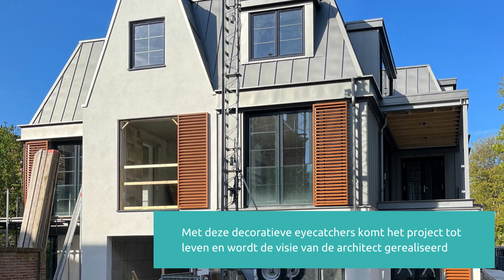Building Elegance shutters verfraaien stadsappartementen Koninginnehof in Den Haag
Building Elegance heeft onlangs de vaste schermen geleverd en geïnstalleerd voor de stadsappartementen Koninginnehof in Den Haag. Met deze decoratieve eyecatchers komt het project tot leven en wordt de visie van de architect gerealiseerd. Wij bedanken onze opdrachtgever, van Wijnen Stolwijk, voor de prettige samenwerking.

Betrokken partijen:
Van Wijnen Stolwijk / Aannemingsbedrijf van Wijnen
Stijnvandenboogaard Architecture
Ophof Montages
Gemini Development